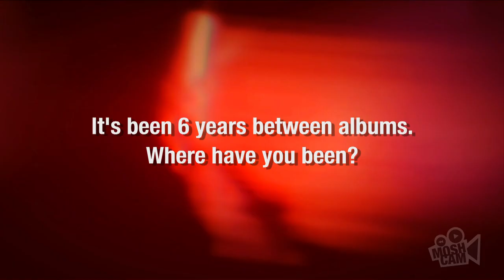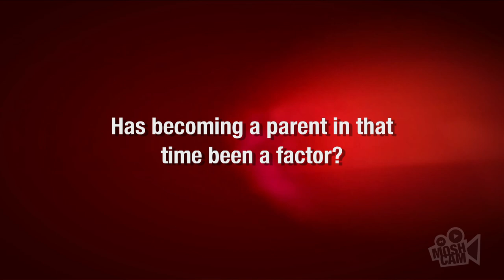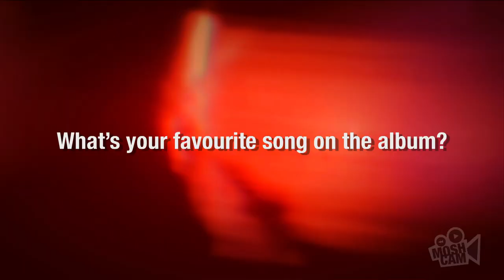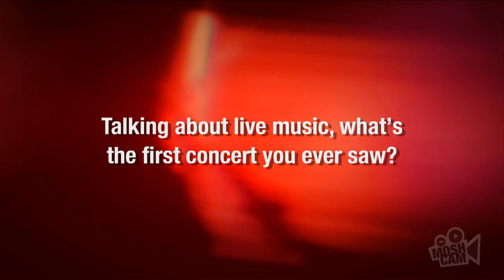Something For Kate interview | Moshcam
Something For Kate's Paul Dempsey chatted to Moshcam about their latest album 'Leave Your Soul to Science', how parenthood's made him a better musician and what he thinks is "the most beautiful thing on Earth".

It's been six long years between albums for Melbourne trio Something For Kate. In that time, frontman Paul Dempsey released a solo album, had a son with partner/bassist Stephanie Ashworth and drummer Clint Hyndman opened two bars in their native Melbourne. Now they've returned with their impressive sixth record 'Leave Your Soul To Science', which Dempsey describes as "a lot freer and looser".